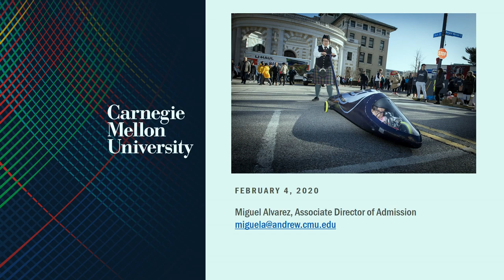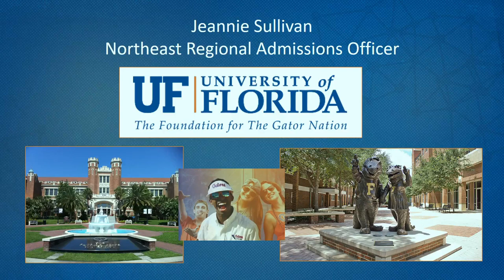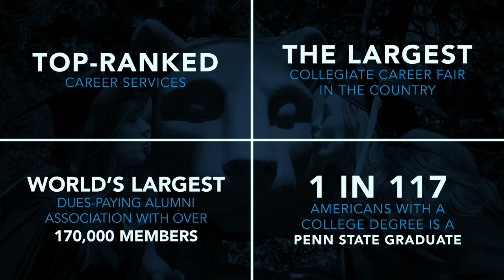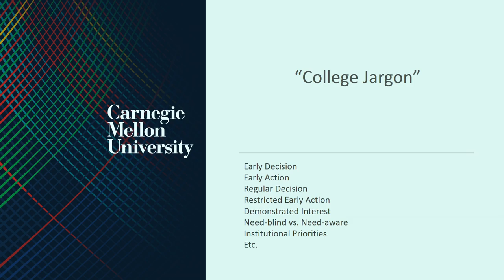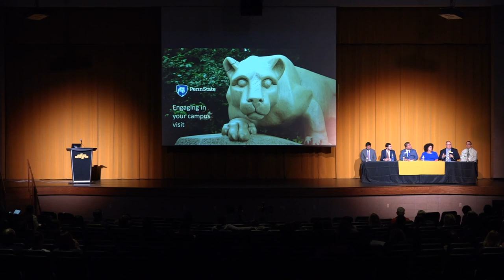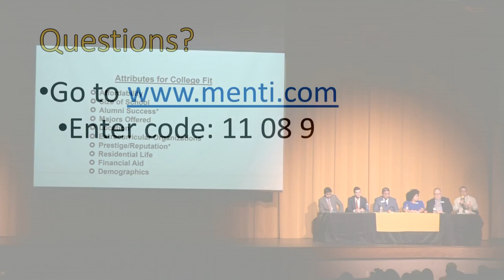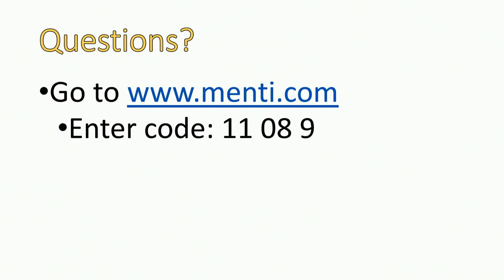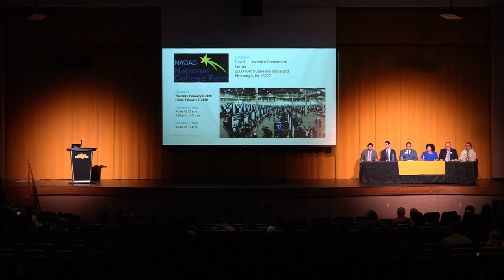2020 North Allegheny College Information Night